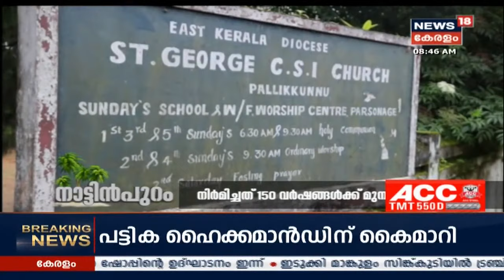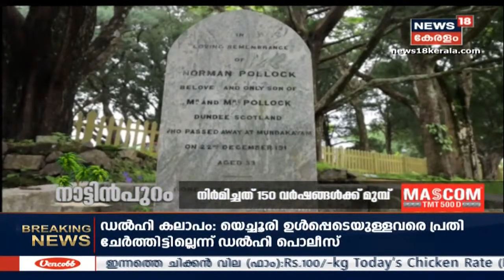Nattinpuram: നാട്ടിൻപുറങ്ങളിലെ പ്രധാന വാർത്തകൾ | 13th September 2020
News 18 Kerala brings you the latest Kerala news related to politics, crime, current affairs, elections, Weather, and more. 'Nattinpuram' is a collection of the best local happenings across Kerala.